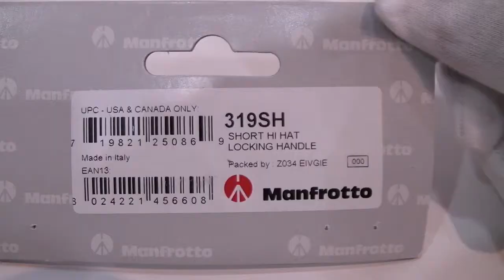[Review] ]Manfrotto 319Sh Short Hi Hat Locking Handle Tripods & Heads Tripod Accessories